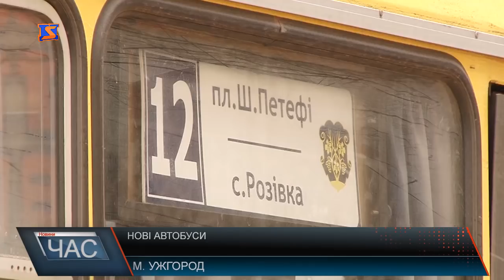Новий громадський транспорт в Ужгороді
Інформацію про те, що Ужгород поповниться новими автобусами для громадського перевезення першим оприлюднив ужгородський міський голова на своїй сторінці у соціальній мережі. Мова про десять сучасних великогабаритних автобусів які для міста закупило комунальне підприємство Ужгородський муніципальний транспорт. Як розповідає керівник підприємства, тендерні процедури, через помилкові відомості у технічній документації одно із учасників, змушені були проходити повторно. За результатами електронних публічних закупівель, перемогу здобуло українсько-німецьке підприємство Електронтранс. Саме воно розпочинає виготовлення для міста десяти сучасних автобусів пасажиромісткістю 102 чоловік, з яких 30 місць сидячих. Також автобуси будуть забезпечені всім необхідним для людей з обмеженими можливостями, чим не може похвалитись сьогоднішній громадський транспорт Ужгорода.
Нові автобуси обійдуться міському бюджету у 54 млн. грн. Що ж до їх комфортності, то ужгородці мали нагоду випробувати її під час святкування дня міста восени минулого року. Саме тоді підприємство виділило один такий автобус, який курсував у тестовому режимі.Оскільки комунальне підприємство Ужгородський муніципальний транспорт було створене минулого року, то після поповнення автопарку, воно подасть заявку на участь у конкурсі щодо визначення перевізників на міських автобусних маршрутах. Однак як запевнило керівництво КП нові автобуси з’являться на вулицях міста ще цього року.